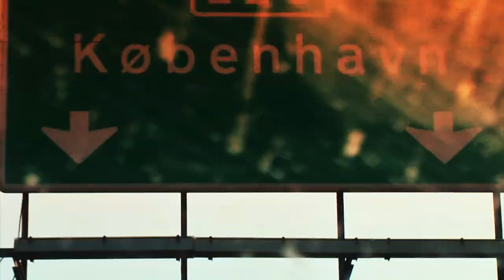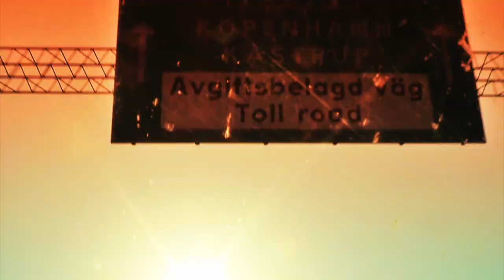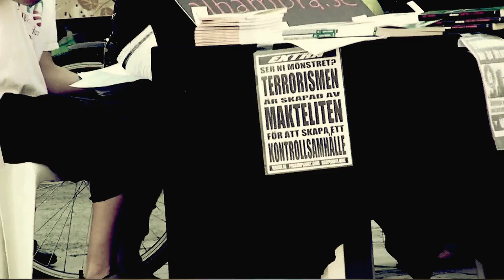Wake Up Records - 6 Meter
The song is about a world wrapped in darkness and deciese. A world at its lowest possible point. A state of crisis and in seriuos need of change. The salvation lies in a global and mental revolution to overthrow the decieving and unjust structures that govern the worlds population.
These structures have been building up a tension through several generations causing isolation, fear and anxiety.
To many suffer from a very low selfawareness and therefore see no other purpose then to uphold these structures. The fear of loosing control causes them to ignore the pain they inflict upon society and everyone who lives in it.
We are reminded to never give in to fear. Because fear is a tool used to control people and make them do shit they really dont wont to.

Wake Up Records medlemmar i "6 Meter" är Sabotage, Emanuel & André Matejic.
Produktion av Anno Domini Beats.
6 Meter är inspelad sommaren 2010 av Wake Up Records.
6 Meter finner du på Invicious Audios Mixtape "The Most Known Unknown Vol 1"

Videon är redigerad av Jonas Holmqvist på Filmvision.